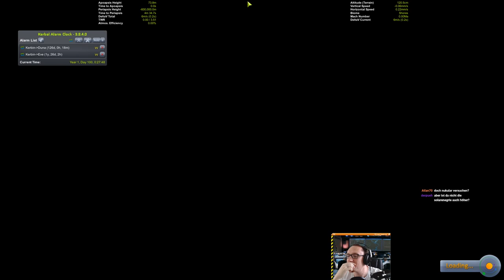KSP 1.2 Hard Kore Kolonization - #86 Everyday I'm hovering!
Extrem Nukular Quadcopter Testing!